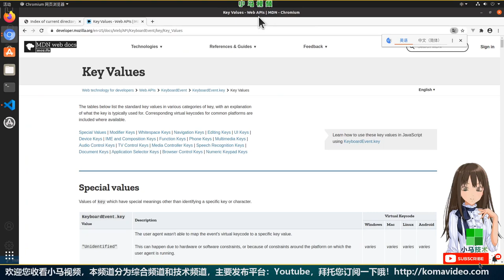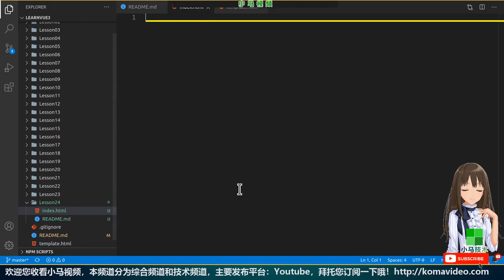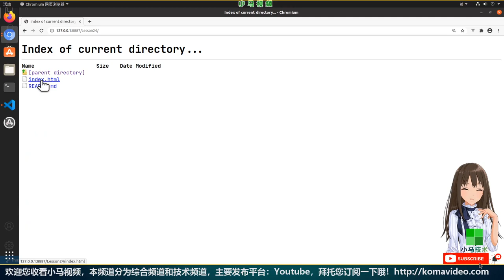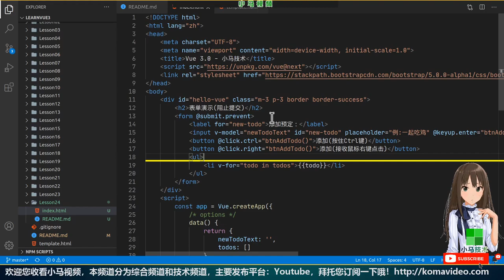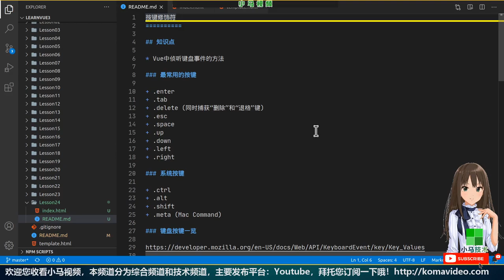【Vue 3.0 中文入门使用教学】按键修饰符 - key modifiers, system modifier keys p.24